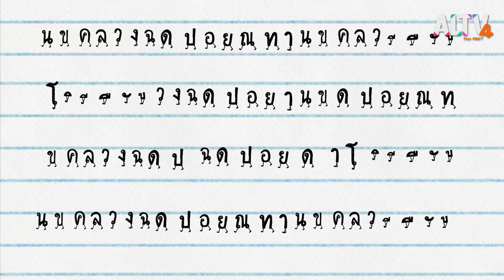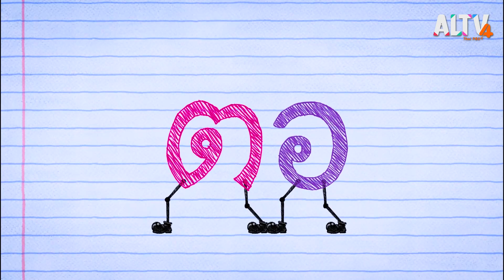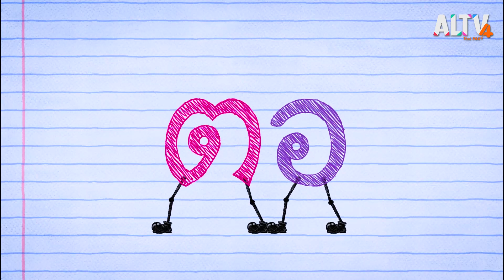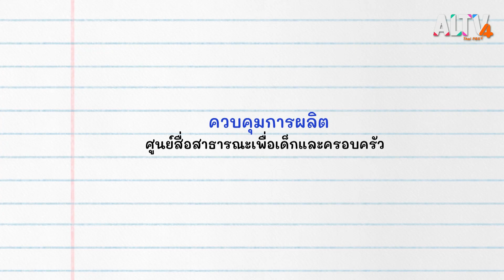พยัญชนะ ต.เต่า ฝึกผสมคำกับสระออ : สนุก สะกด (15 ก.พ. 64)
ตื่นมาร้องเพลงกับเหล่าพี่หมาร่าเริงที่จะมาแนะนำพยัญชนะให้กับเด็ก ๆ พี่เอมชวนเด็ก ๆ ร้องเพลงสนุกกับภาษาไทย มารู้จักกับพยัญชนะ ต.เต่า และฝึกผสมคำกับสระออ ปิดท้ายเหล่าพี่หมาร่าเริงจะมาเล่านิทานแสนสนุก และร่วมไขปริศนาคำพร้อมอ่านคำเป็นทำนองไปพร้อมกัน

ติดตามทั้งหมดนี้ได้ใน สนุก สะกด ตอน พยัญชนะ ต.เต่า ฝึกผสมคำกับสระออ วันจันทร์ที่ 15 ก.พ. 64 เวลา 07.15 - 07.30 น. ทาง ALTV ทีวีเรียนสนุก ช่องหมายเลข 4